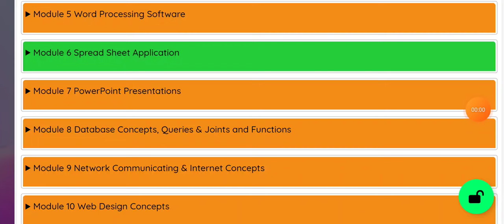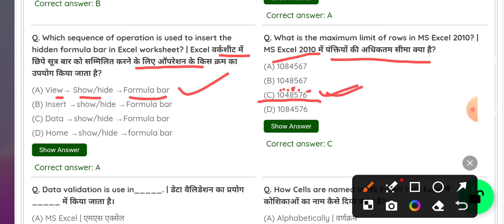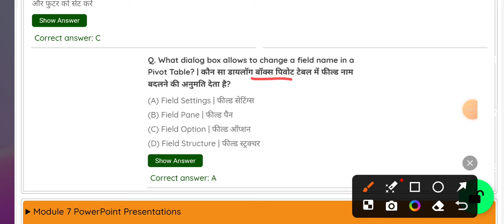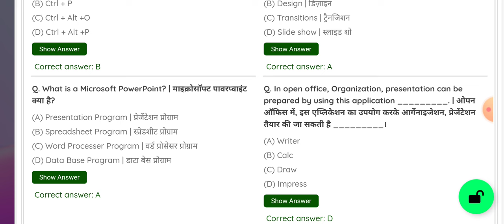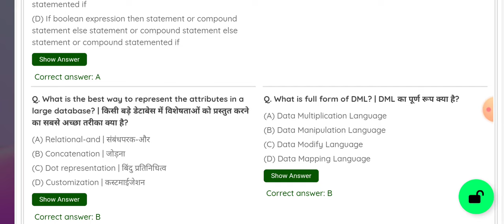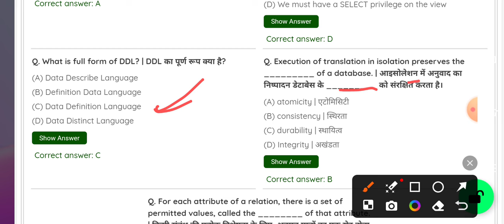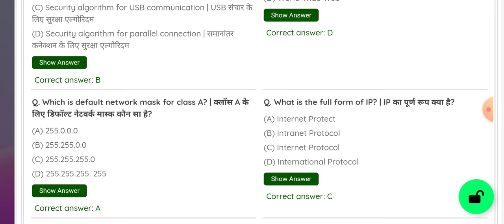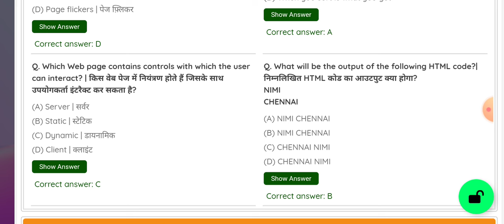COPA Theory मैराथन Class | Chapter ( 6 to 10 ) | ITI CBT Exam Copa Solved Paper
Copa trade theory mairathan class
Copa trade chori CBT exam paper
Computer operator in programming assistant
ITI copa trade to receive it exam paper

vrukshon Calculation and Science sampurn revision
Workshop Calculation and Science first year complete revision
first year Workshop Calculation science original question paper kahan se aaega
1st year Workshop Calculation science ka original paper batao
1st year Workshop Calculation in Science ka original paper kaise banta hai
first year Workshop Calculation science ka original paper old paper previous year paper ITI CBT exam paper
1st year Workshop Calculation CBT exam mein question kaise aate Hain

admit card download kaise karen
ITI CBT exam hall ticket kaise download Karen
direct link to download ITI hall ticket
यहां से डाउनलोड करें अपना आईटीआई एडमिट कार्ड
Admit_Card_फिर_से_आ_गया_है | ITI Practical Exam Admit Card 2024 | Breaking News | ITI Exam 2024
ITI_Admit_Card_🤔_कब_होंगे_Download _🤔_?
_गारंटी Fitter_Theory_Solved_Paper 1st_Year होंगे_? ITI_सप्लीमेंट्री_परीक्षा Ed/Practical_Back_Exam_2024

@ | Last मौका है आपके

2nd year old paper